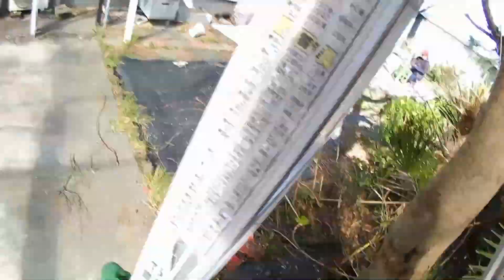makitaのMUC101D2を使って庭木の剪定をしてわかった、良いこと悪いこと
もう新芽がでてしまうぎりぎりのタイミングでmakitaのMUC101D2を使って庭木の剪定をしてみました。その中で気づいた良い点、悪い点を動画にしてみました。